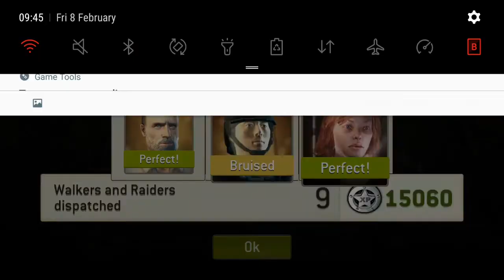Two Way 39.1